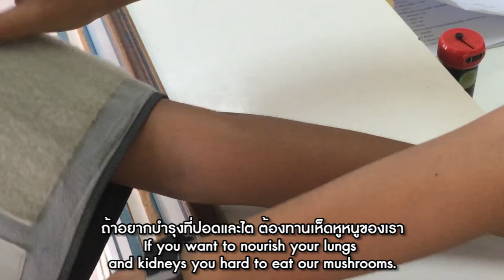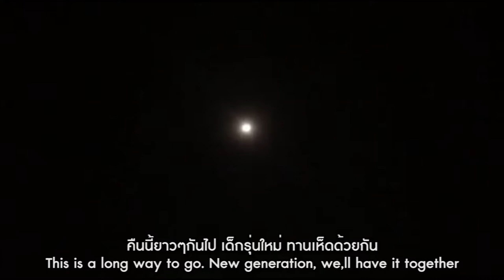ฟาร์มเห็ดคุณเจา เพลงแปลง ศาลาคนเมา | เพชร สหรัตน์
ผลงานรายวิชา คอมพิวเตอร์มัลติมีเดีย ง30205
นาย เธียรธัชชัย วัฒนาเวียงปถัมภ์ เลขที่ 5
นาย ศุภวิชญ์ ตุ้ยแม้น เลขที่12
นางสาว นิตยา โกดี เลขที่ 20
นางสาว เมษาวดี เกตุรัตน์ เลขที่ 27
นางสาว วรดา ตาลประเสริฐ เลขที่34